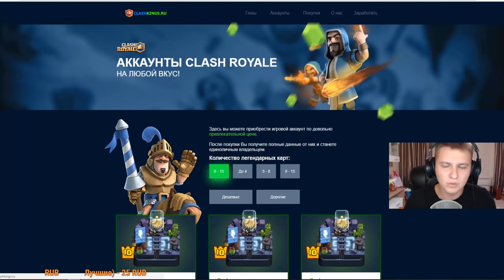ПОДНЯЛ ВАЛЮ НА 11 ЛВЛ НА ДЖИДЖИКЕ | Clash Royale